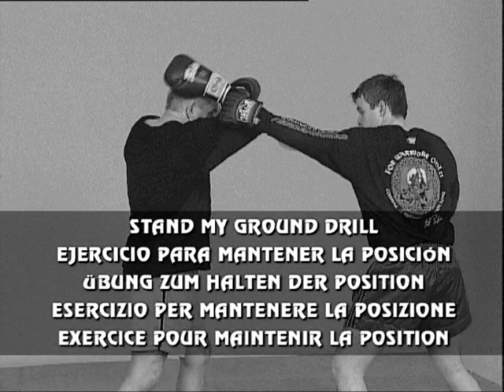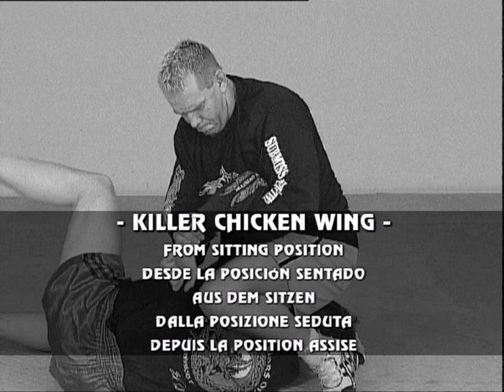Combat submission wrestling Vol.2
Exercices de sparring et combat au sol avec la technique " Chicken wing ".

  Erik Paulson, l'un des entraîneurs les plus respectés dans le monde des MMA, a perfectionné ses techniques de grappling sous le nom de Combat Submission Wrestling grâce à un impressionnant bagage qui inclut Judo, Boxe, Taekwondo, Muay Thaï, Shootwrestling, Jeet Kune Do (Inosanto) et Jiu-Jitsu brésilien (Machado). Dans cette deuxième vidéo, il vous montre deux types de stratégies : l'une conçue pour les coups pied/poing, au moyen d'exercices de sparring qui permettront de réagir de manière presque automatique à la réponse de votre adversaire, et l'autre, orientée vers la finalisation du combat au sol et centrée cette fois sur l'exécution de la technique " Chiken Wing " depuis de multiples positions.

  Budo International